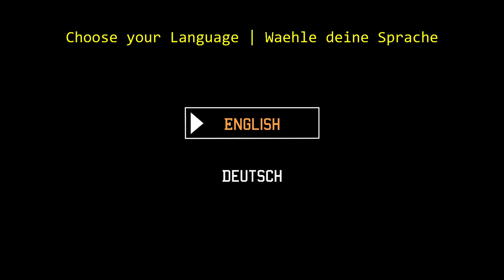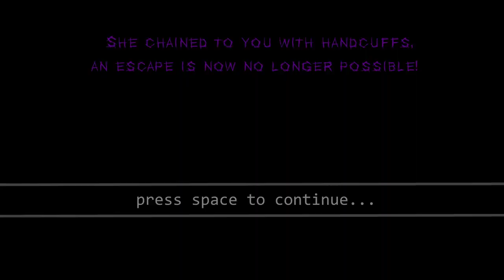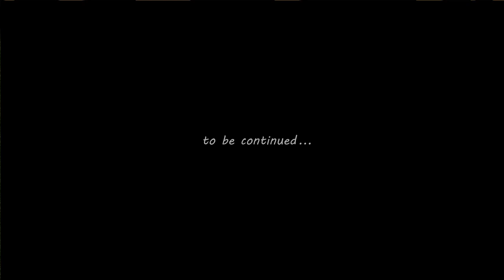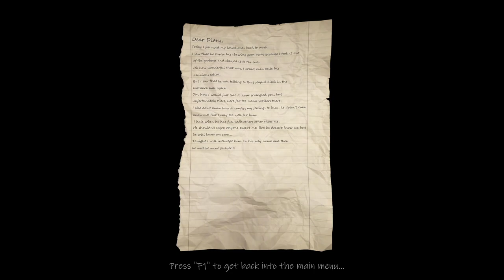Yandere Escape! All Diary Pages! This game was actually awesome?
Play Mario party mini games with the door! Get stalked! Brutally murdered! Arm Cramps and more!